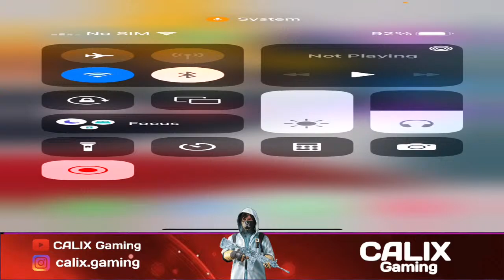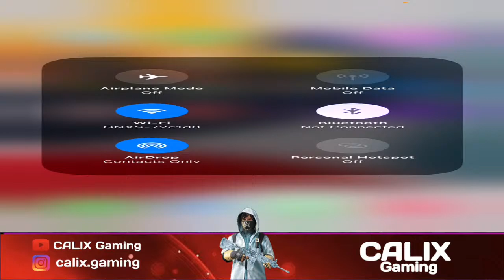CALIX is live // chill classics